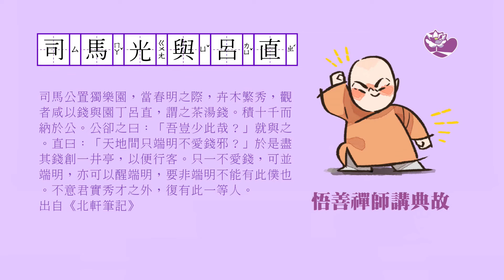悟善禪師講典故─司馬光與呂直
師父既不是來傳福音，也不是來傳宗教，而是希望能把人類的本性和中華文化保留下來。
師父曾說過：「老生常談便是至理名言。」知而不行，就只是老生常談；知行合一，便是人生的至理名言。
一起聆聽悟善禪師講典故，鑑古知今，溫故知新。

司馬公置獨樂園，當春明之際，卉木繁秀，觀者咸以錢與園丁呂直，謂之茶湯錢。積十千而納於公。公卻之曰：「吾豈少此哉？」就與之。直曰：「天地間只端明不愛錢邪？」於是盡其錢創一井亭，以便行客。只一不愛錢，可並端明，亦可以醒端明，要非端明不能有此僕也。不意君實秀才之外，復有此一等人。
出自《北軒筆記》

先生曰老先生既居洛某從之蓋十年老先生於國子監之側得營地創獨樂園自傷不得與眾同也以當時君子自比伊周孔孟公乃行種竹澆花等事自比唐晉間人以救其敝也獨樂園子呂直者性愚鯁故公以直名之有草屋兩間在園門側然獨樂園在洛中諸園最為簡素人以公之故春時必遊洛中例看園子所得茶湯錢閉園日與主人平分之一日園子呂直得錢十千省來納公問其故以眾例對曰此自汝錢可持去再三欲留公怒遂持去回顧曰只端明不愛錢者後十許日公見園中新創一井亭問之乃前日不受十千所創也公頗多之
《元城語錄》